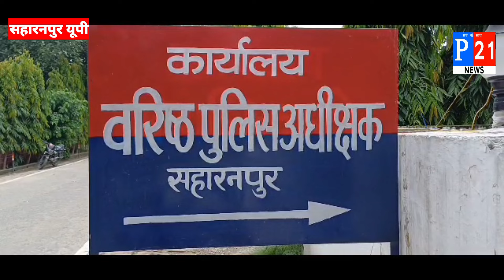अंकुर लुधियाना गैंग के 14 आरोपियों को जनपद सहारनपुर से किया गिरफ्तार। P21 News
20 फरवरी को शुभम मोटा गैंग पर अंकुर गैंग ने फायरिंग की थी